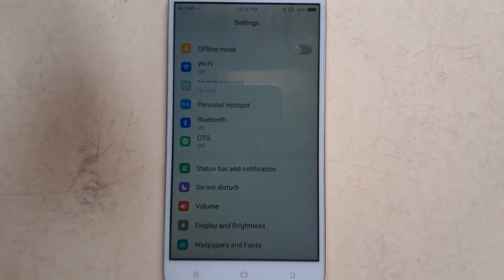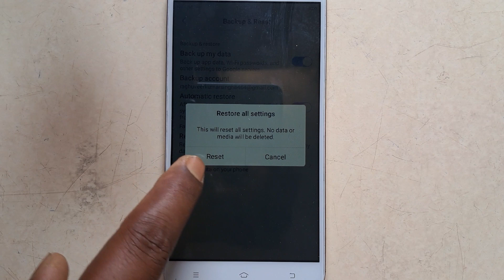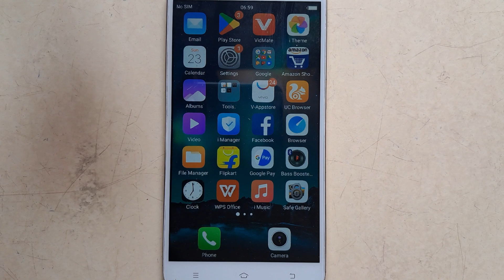How to reset mobile/mobile reset kaise kare#reset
Your Qurries
how to reset mobile
mobile ko reset kaise karen
mi mobile ko factory reset kaise kare
mobile format kaise kare
mobile reset kaise mare
mobile ko full reset kaise kare
vivo mobile ko hard reset kaise kare
mobile reset karne se pahle backup kaise kare
mobile reset kaise karte hain
video
vivo mobile